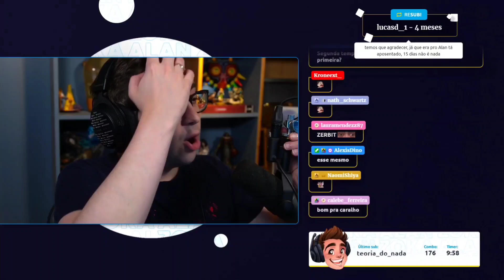ALAN COMENTANDO WHITE LOTUS